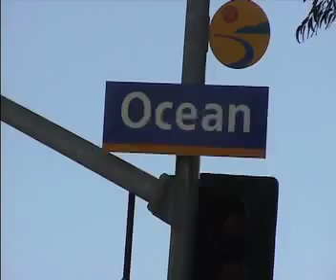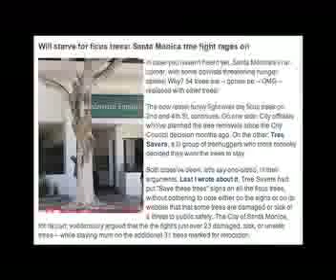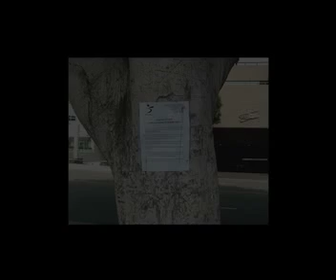SundayProtest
Treesavers obtaining signatures from fellow tree supporters in Santa Monica on sunday afternoon.